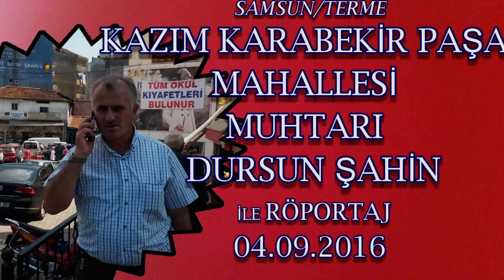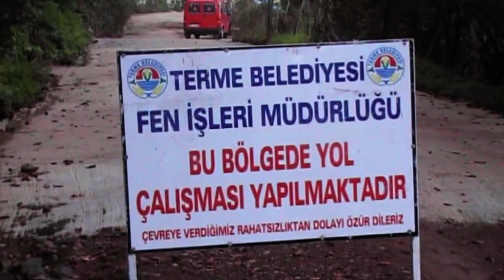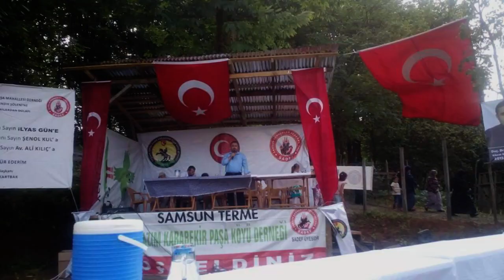DURSUN ŞAHİN -KAZIM KARABEKİR PAŞA MAHALLESİ MUHTARI İLE ROPÖRTAJ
Samsun/Terme İlçesi Kazım Karabekir Paşa Mahallesi muhtarı ile yapmış olduğu çalışmalar ve mahallenin sorunları konusunda bir söyleşi yaptık.Sizleri Muhtarımızla yaptığmız söyleşiyle  başbaşa bırakıyorum.Sevgi ve saygılarımla...